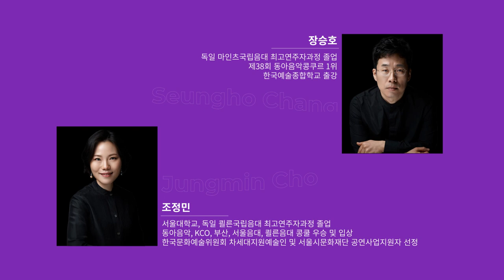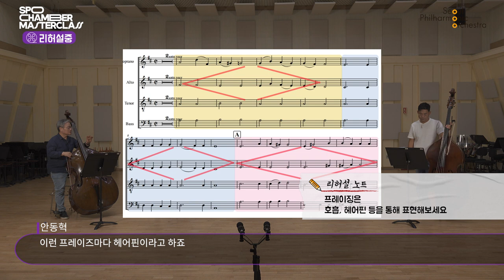[마스터클래스] 더블베이스 오중주 ②｜마스터 5명의 앙상블 실전 노하우 & 무엇이든 물어보세요 Q&A 타임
더블베이스 마스터 5명이
만들어가는 실내악 앙상블 ✔

서로 다른 5명의 연주자가 만들어가는 하나의 소리,
리허설을 통해 앙상블 노하우를 배워보세요 🔍

서울시향 SNS로 여러분이 남겨준 질문을
단원들이 직접 대답해드리는 코너까지! 🤗

 🎼 강사
안동혁(수석), 이영수(부수석), 김진철, 장승호, 조정민

🎼 프로그램
모차르트, 아베 베룸 코르푸스

🎬 타임라인
00:24 Alexander's Ragtime
02:35 Ave Verum Corpus 리허설
05:19 Ave Verum Corpus
07:55 무엇이든 물어보세요

ㅡ
🧡 Follow SPO